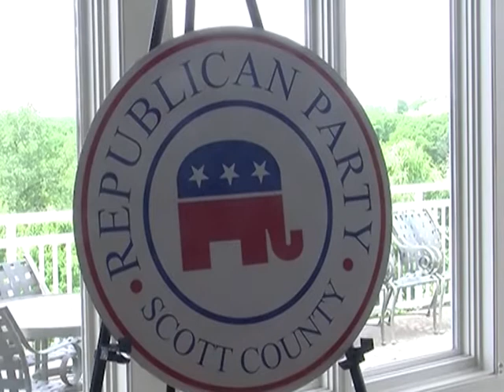US-Wahlkampf: Wer wird Obamas republikanischer Herausforderer?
Die US-Republikaner haben das Rennen um die Präsidentschaftskandidatur 2012 eröffnet. Doch ehe es so richtig zur Sache geht, haben sich potenzielle Herausforderer von Präsident Barack Obama wie der TV-Mogul Donald Trump, der Ex-Gouverneur Mike Huckabee und der handfeste Konservative Mitch Daniels bereits wieder zurückgezogen. Was bleibt, ist ein eher glanzloser Haufen von Bewerbern, die es mit Barack Obama als Gegner schwer haben dürften - doch jetzt betritt der Liebling der Rechten, Sarah Palin, wieder die Bildfläche.